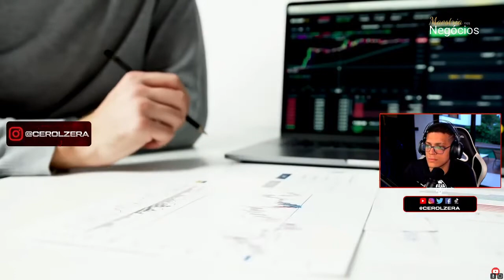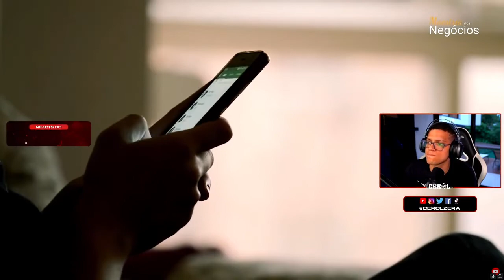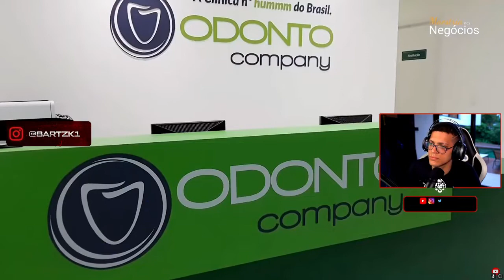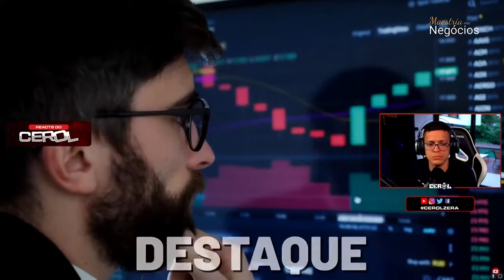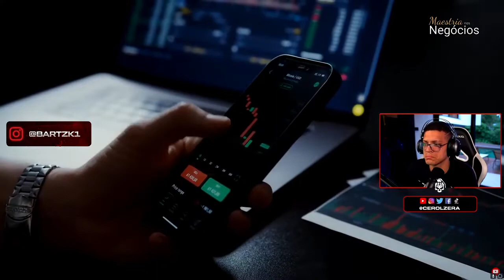CEROL REAGINDO A QUAL SHARK É O MAIS RICO?